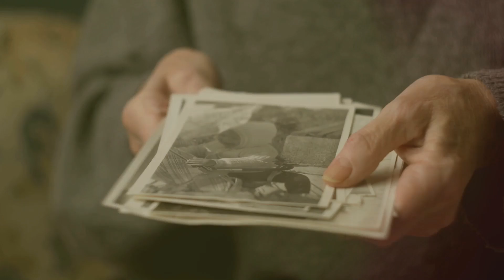Doesn't Mean I Don't Feel It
Welcome to Relaxing Vibes,
Understanding and addressing hidden emotions is vital to our well-being. In this video, we delve into the importance of recognizing and acknowledging these concealed feelings and explore how societal expectations can shape and sometimes suppress our emotional expression. Discover why your feelings are valid and learn practical ways to check in on both yourself and others. Remember, it's okay to feel and seek support when needed.

Let's help spread awareness and support mental wellness together!

OUTLINE:

00:00:00 Just Because I Don't Show It, Doesn't Mean I Don't Feel It